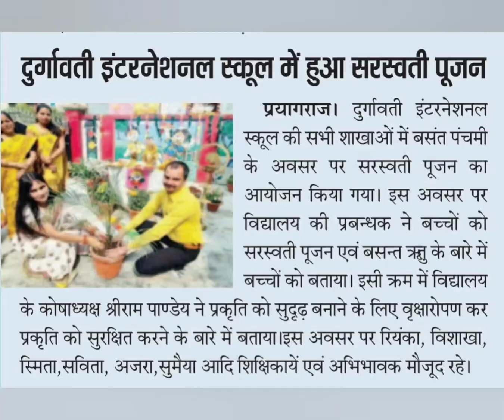News covered by our Media Members of Vasant Panchami Programme (16-02-21)